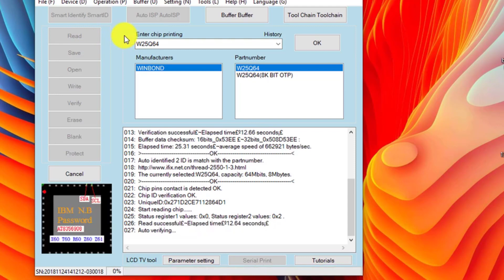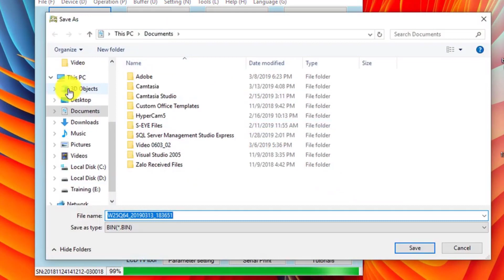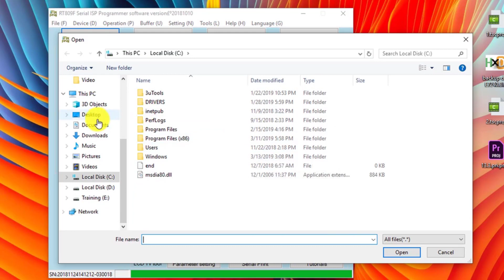nạp bios Laptop không cần tháo BIOS